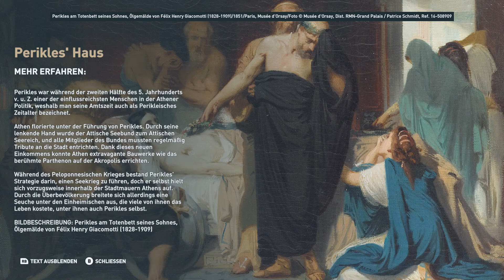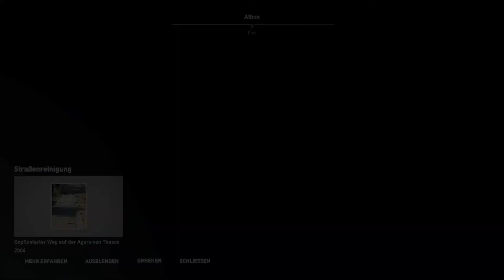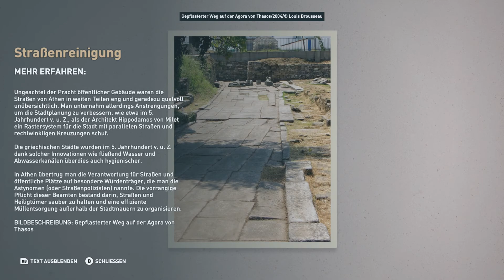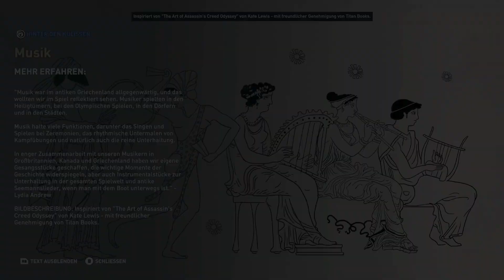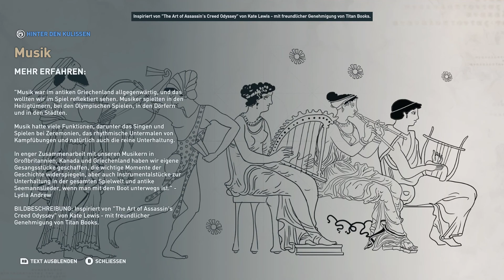Assassins Creed Odyssey: Entdeckungstour #8 ⚔ Eine kurze Tour, mit kleinen Themen meinerseits...